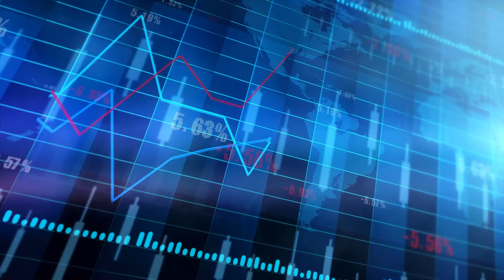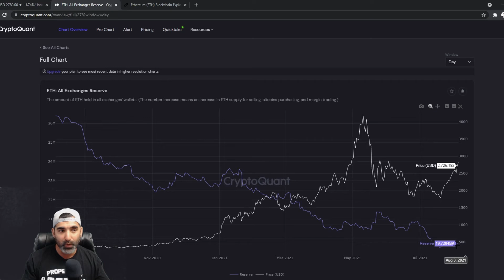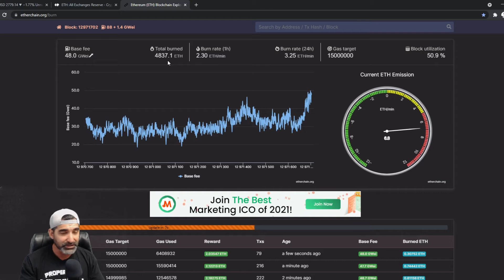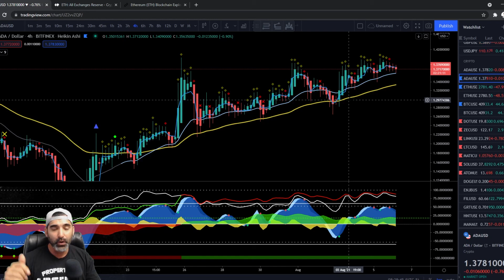Friday Crypto Market recap ! Bullish signs on the charts !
Daily BITCOIN-ETHEREUM-CARDANO   market recap!